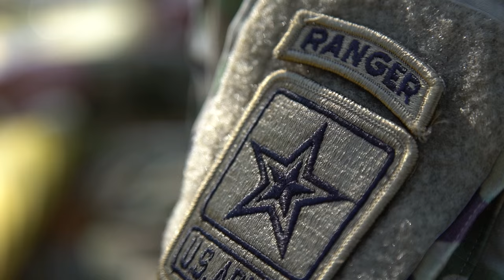Army Guard Best Ranger Competition Finishers Announced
The National Guard took 1st place in this year's Best Ranger Competition. The first place team included CPT Robert Killian of the Colorado Army National Guard and Staff Sgt. Erich Friedlein of the Pennsylvania Army National Guard.